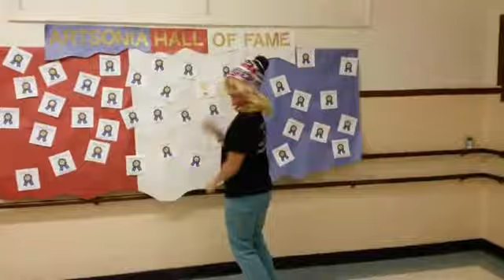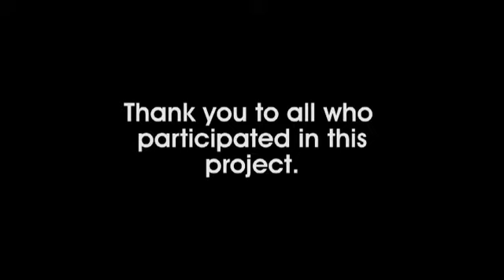A Harry more school HAPPY VIDEO in 2015 and 2014 !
I started my YouTube channel because I hope to inspire everyone no matter what you’re going through you can still achieve your dreams if you believe in yourself and I wanted to share my story with the world  I had a opportunity to be on PIX11 News , I was also the president of my school in 2017/2018 I performed with Nia Ni Chen Dance company , Holiday Express❤️💚 and so much more

I try to create a platform where everybody can sit down and enjoy, Laugh and just to have a good time. my channel  is very inspiring encouraging , Entertaining and fun  Please don’t Forget to like, Comment share and subscribe click the bell to turn on post notifications  so you will be notified on your Device every time when I upload a video
Have a happy and blessed day

Please check out my playlist  if you want to see my video but you don’t remember the title of my video I made it easier for you to find my videos I created different sections
 so you can find it much
faster

thank you I really appreciate your love and support I love you all have a happy and blessed day❤️